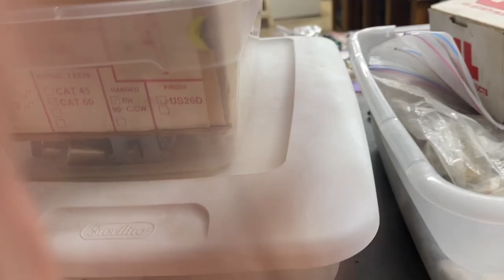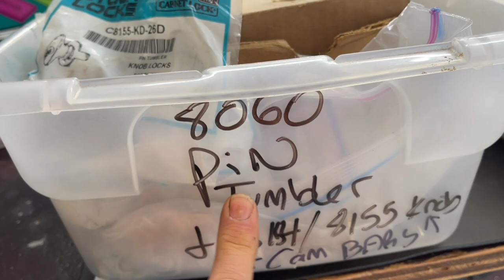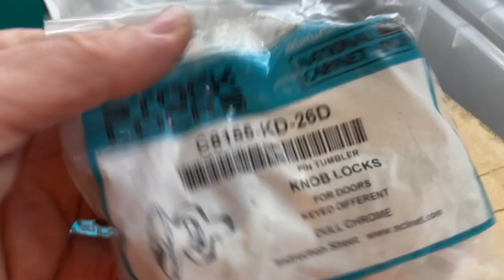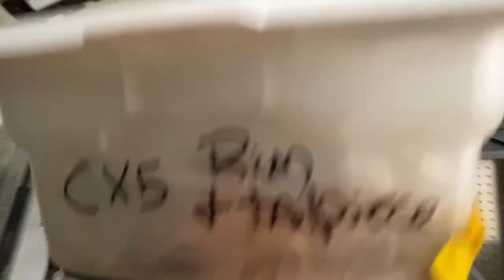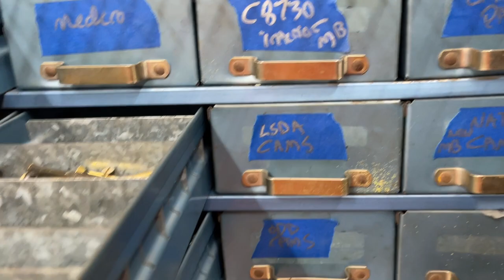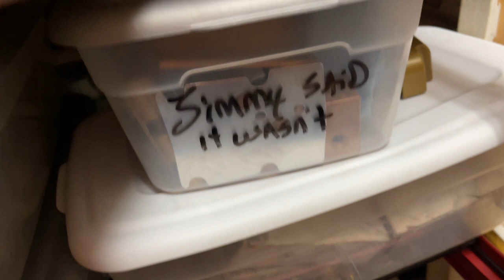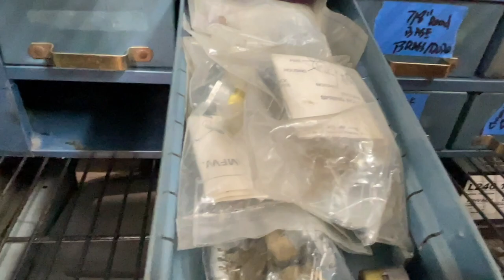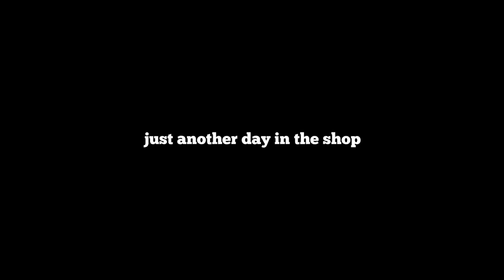Lock Shop vLog 13 “wood desk & cam lock section rearranging”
What’s up y’aaaaaaalllll?

Today I’m stuck in the shop so I reckon it’s time to deal with these cam locks that are just kinda spread out everywhere.

Let’s see what ends up happening with them!